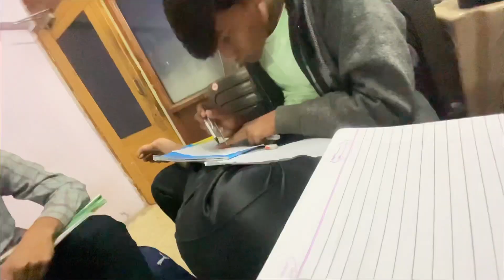Chhota packet bada dhamaka 🤣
About this video:
Namaskar dosto mera name hai raj or aj ki is new video mai mai hamara purna pisne ki machine use kar raha hu